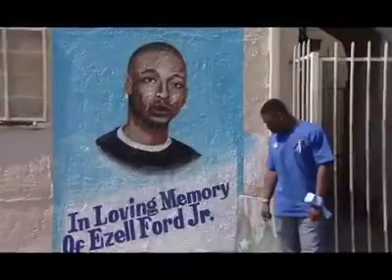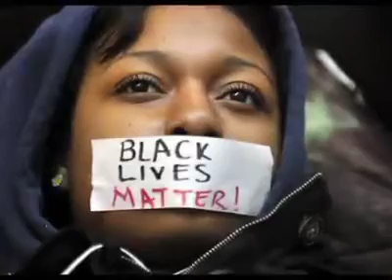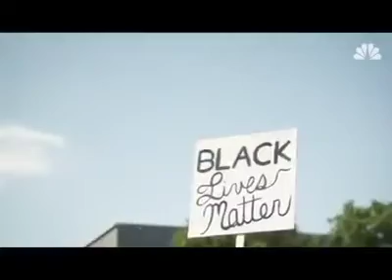Justice Starts Now